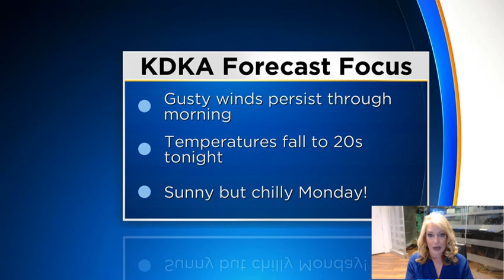Reporter Update: Latest Weekend Weather Update From Kristin Emery